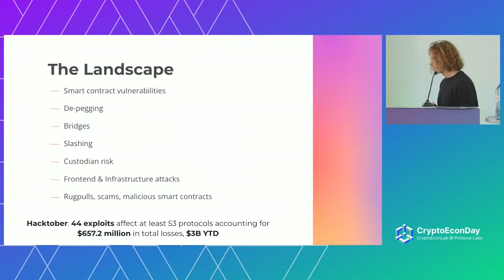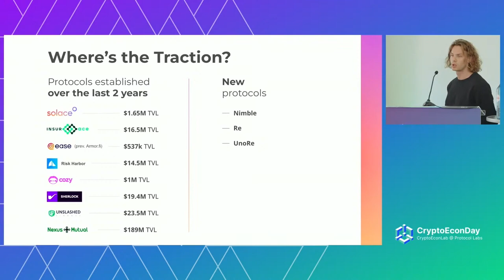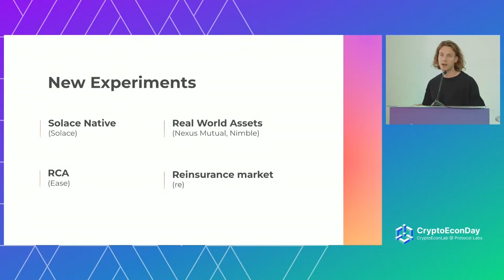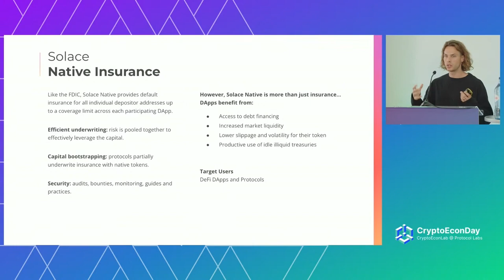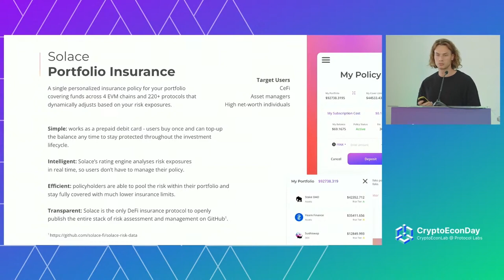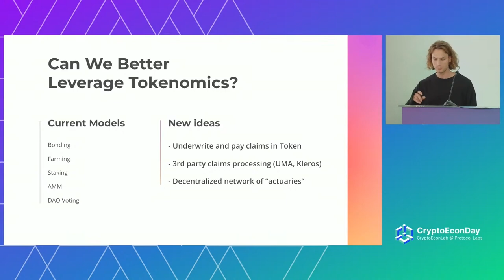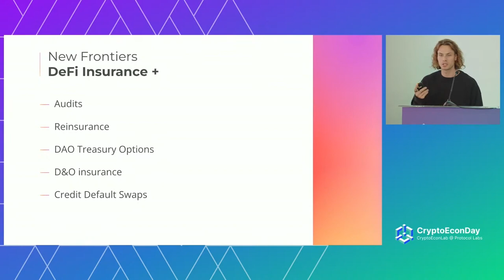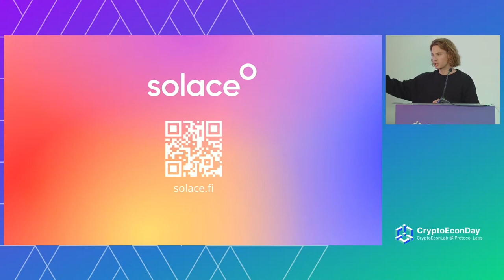Tokenomics with Built-In Insurance - Nikita Buzov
This talk presents a novel mechanism for how protocols can get insurance and capital benefits for their investors/depositors using native tokens.